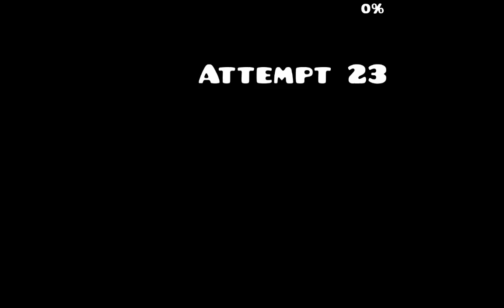derusting (CraZy 54%)